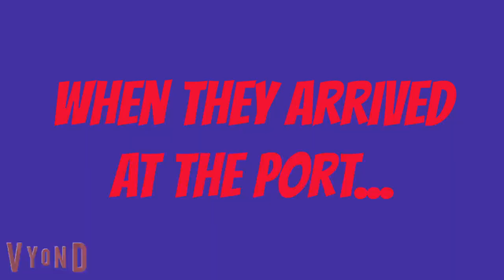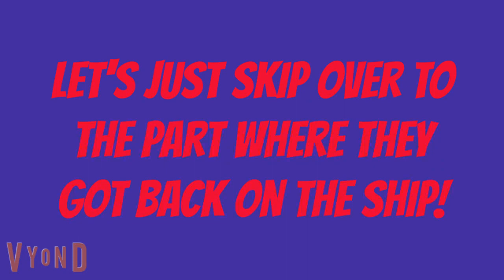Dark Meowser Misbehaves on Icon of the Seas/Grounded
Credit to @NintendoAmerica, @MyLittlePonyOfficial, @TransformersOfficial, @hasbroOfficial, @SpongeBobOfficial, @Nickelodeon, @Disney, @MickeyMouse, @SonictheHedgehog, @SEGA, @thomasandfriends & @Mattel

Made with renderforest.com, Kapwing, Vyond, and Vlog Star